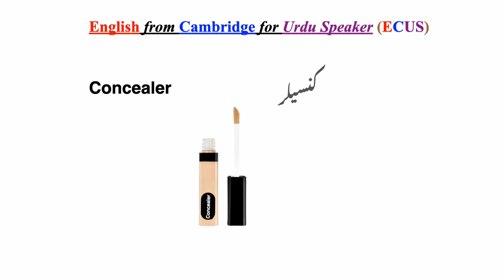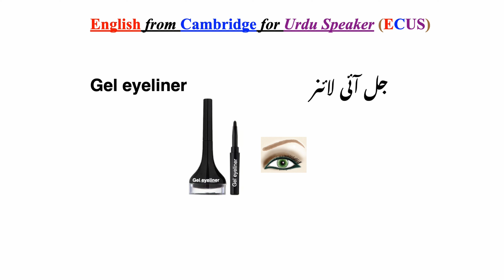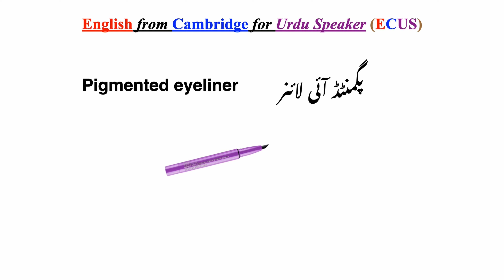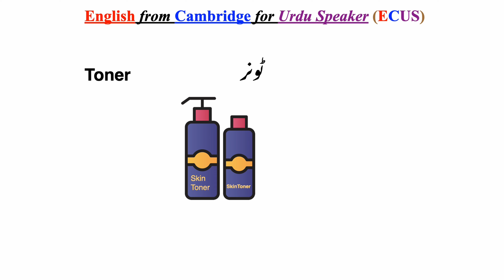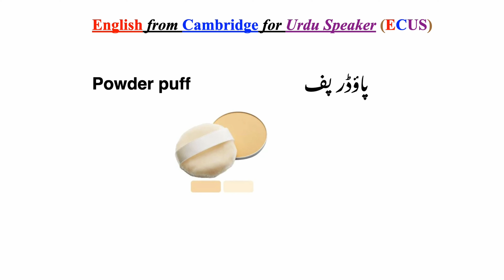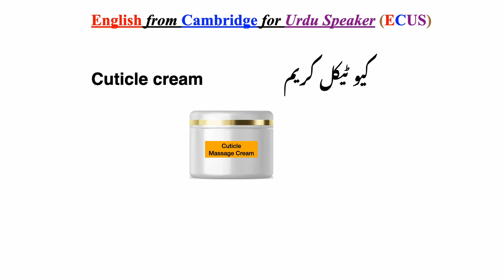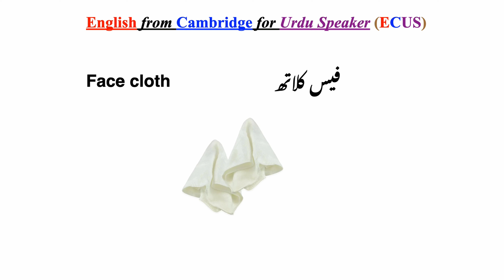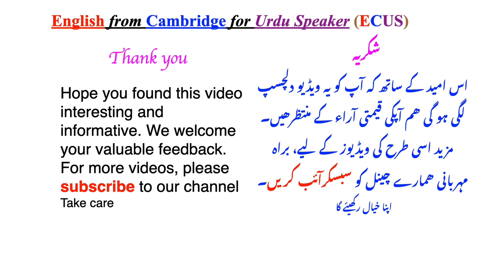Makeup names in Urdu & English . میک اپ کی چیزوں کے نام اردو/ انگلش میں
Listen and repeat after me to improve your English skills by learning the correct pronunciation of make-up vocabulary in British English.   میک اپ کے نام انگلش میں سن کر بولنے کی مشق کریں
معیاری تلفظ ہی آپکی انگلش کو متاثر کن بنا سکتا ہے